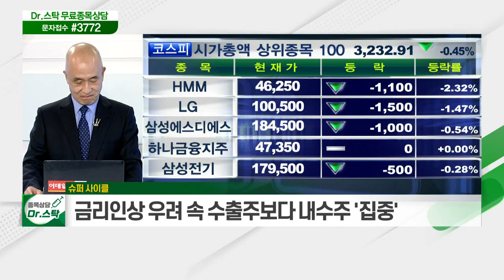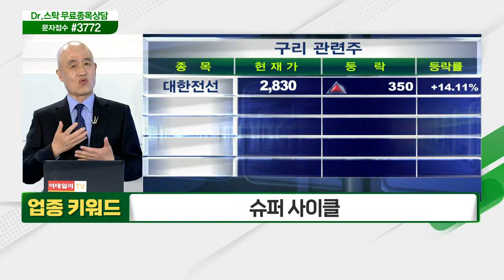테마주 전성시대... 내년 3월 대선 전 출마 선언 러시… '인맥·정치 테마' / 슈퍼 사이클... 건설·기계·조선 등 인프라 구축 경기민감주_키워드 TALK (20210604)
테마주 전성시대
- 내년 3월 대선 전 출마선언 러시… '인맥·정치 테마'
- 보안·게임·금융 등 업종 무관 강력 테마주 순환 상승
- 빌 게이츠·워런 버핏, 차세대 원전 개발… '원자력 테마'

# 슈퍼 사이클
- 건설·기계·조선 등 인프라 구축 경기민감주
- 경제 활동 재개 따른 보복 소비주
- 금리 인상 우려 속 수출주보다 내수주 '집중'